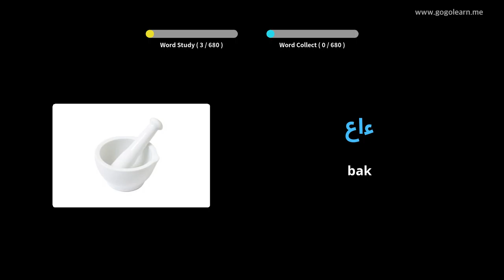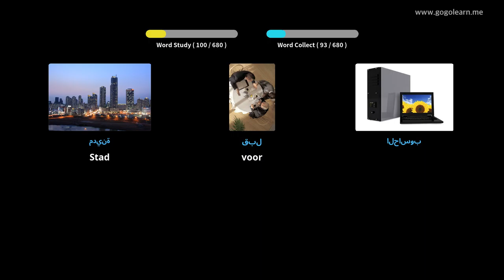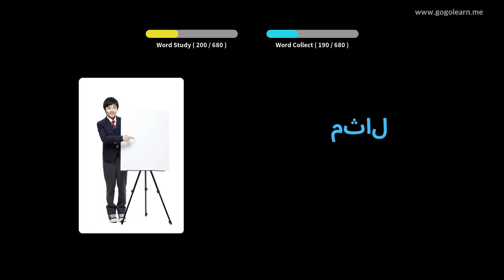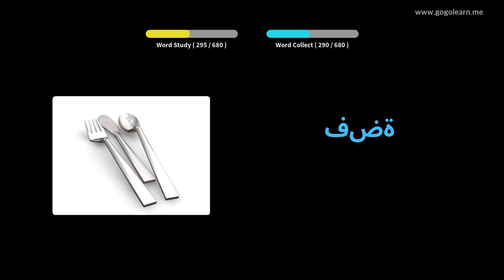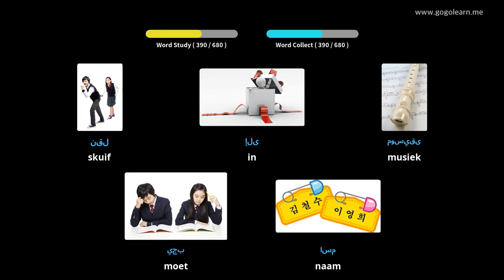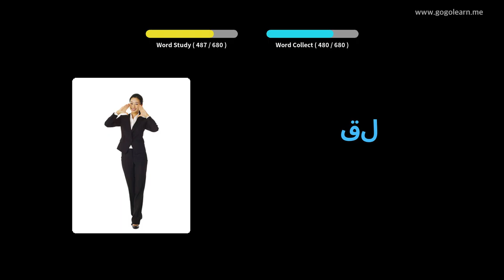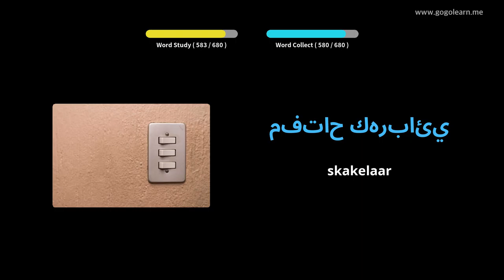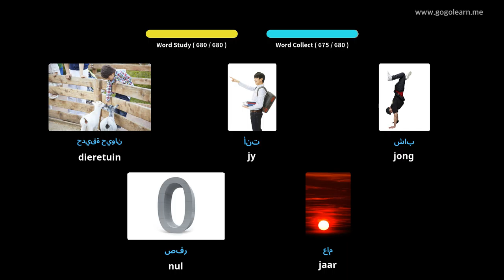Leer Arabies Deur Middel Van Prente |Arabiese Woordeskat kinders | Golearn